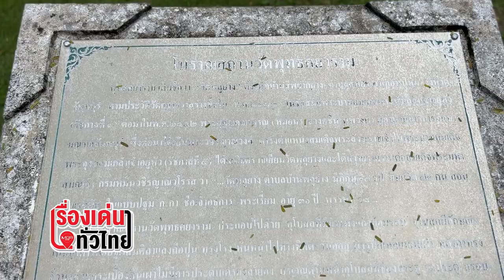เปิดโฉมวัดเก่าแก่สมัยรัชกาลที่ 3 วัดพุทธคยาราม (วัดพลูยาง) จันทบุรี : เรื่องเด่นทั่วไทย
วัดพุทธคยาราม (วัดพลูยาง) วัดเก่าแก่ในสมัยรัชกาลที่ 3 อายุอานามกว่า 100ปี งดงามด้วยสถาปัตยกรรม้ก่าแก่ อีกหนึ่งสถานที่น่าสนใจใน อ.ท่าใหม่ จ.จันทบุรี